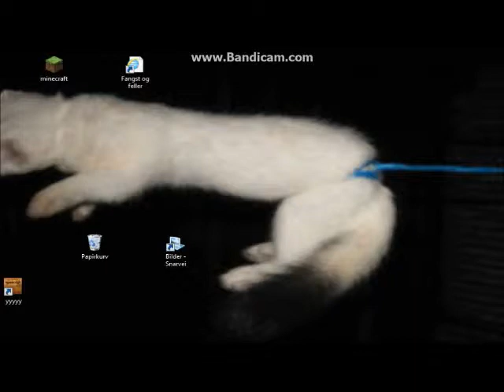Deer Hunter 2005 Season #2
sorry for no full screen i will have full screen next time!